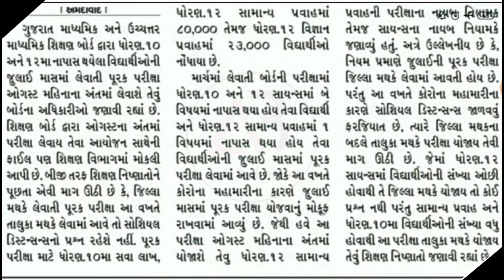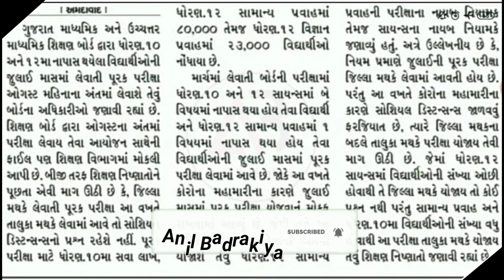પૂરક પરીક્ષા : ધોરણ 10 અને 12 | ક્યારે લેવાશે? | કેટલા વિષયની લેવાશે? | ક્યાં સ્થળે લેવાશે?